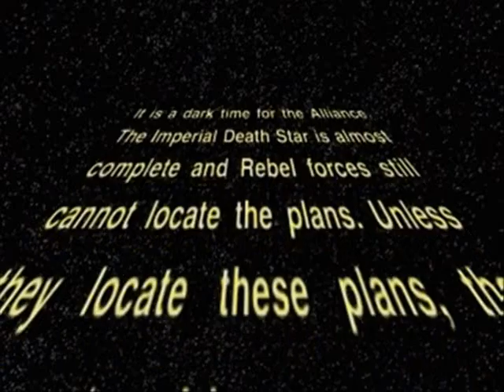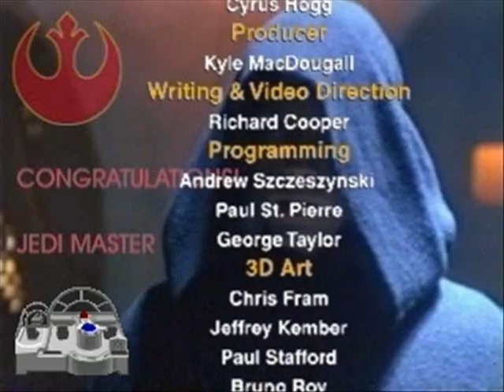Star Wars Millennium Falcon CD-Rom Playset Playthrough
A full play through of this game partially edited down for sanity's sake. As of now, it is the only full playthrough on YouTube.